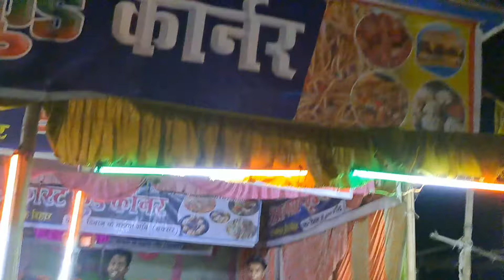दोस्तो मेले में नीतू पानी पूरी खाती हुई और दूसरी उनकी बहन 👌कर्मा जग मेला vlog video 🙏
marriage coulple new video
cute couple vlogs
couple new vlog video
village couple vlogs
vlog
vlogs
vlog video
daily vlogging